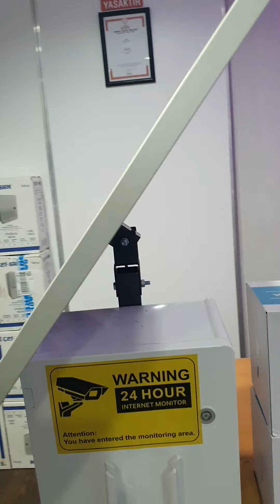Solar Kamera Seti Özel Yapım 3G ve 4G Bölgelerde Çalışabilir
SAHİBİNDEN.COM ÜRÜN LİNKİ.